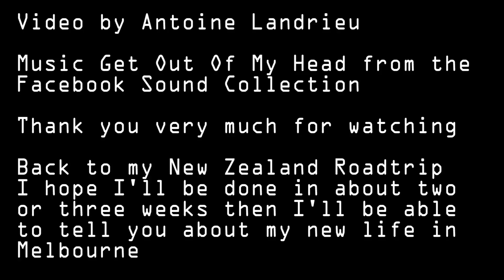On the Way To Nelson New Zealand Leaving The Bushes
Music Get Out Of My Head from the
Facebook Sound Collection

Back to my New Zealand Roadtrip
I hope I'll be done in about two
or three weeks then I'll be able
to tell you about my new life in
Melbourne

Camera : GoPro Hero 5 Black and mounts/accesories Motorbike : Honda CB400 custom